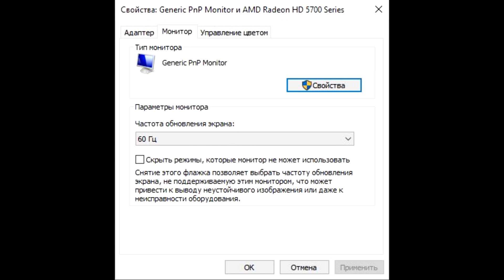Перегревается видеокарта - простое решение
Перегревается видеокарта что делать как бороться с перегревом